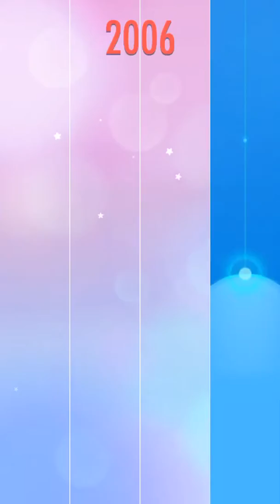Piano tiles 2 - Sonatina Op. 36-3 (4458) can more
There is my worst revive after 4th lap completed and died again at 4458 because of lag.

Real speed

1st lap: 6.2 TPS - 6.37 TPS - 6.53 TPS
3 crowns speed: 8.87 TPS